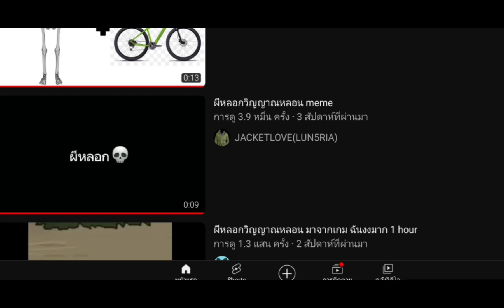STOP POSTING ABOUT ผีหลอกวิญญาณหลอน💀💀💀💀💀